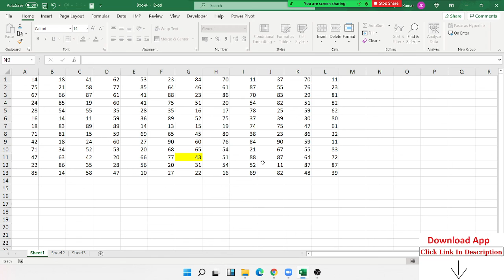Protect Excel File - Excel Training in Excel